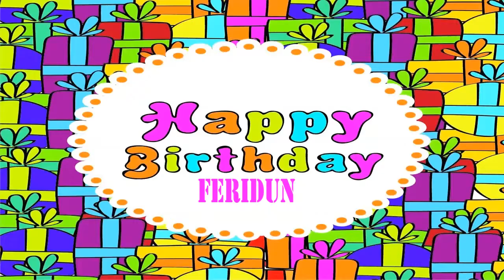Feridun Birthday Wishes & Mensajes